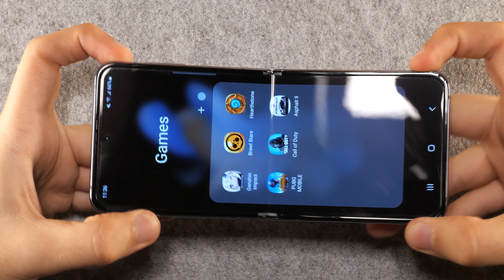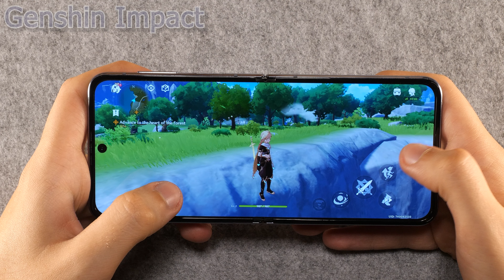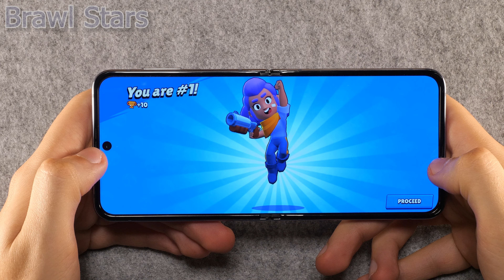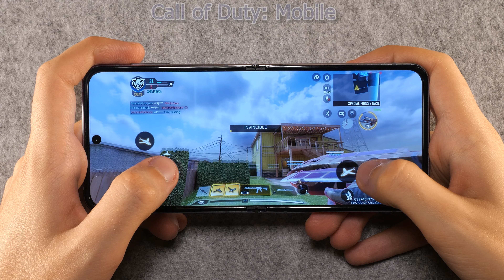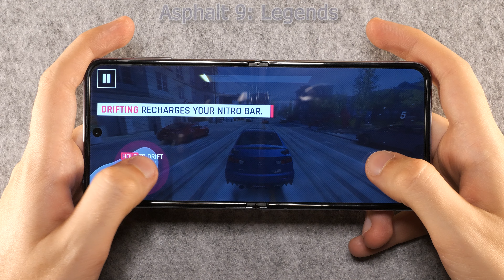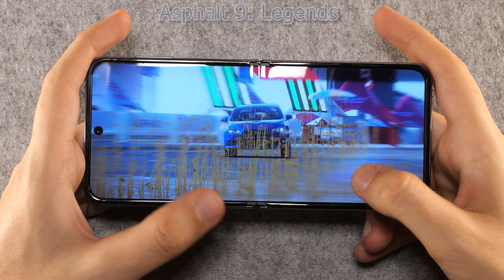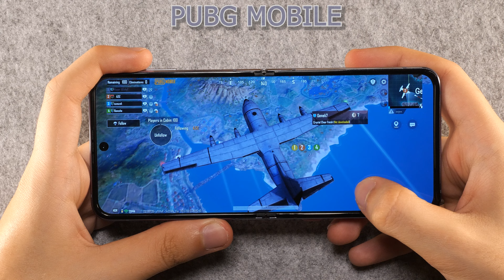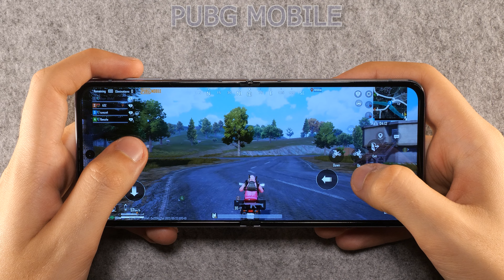Samsung Galaxy Z Flip 4 Gaming – Genshin Impact, Need For Speed No Limits, PUBG Mobile, etc